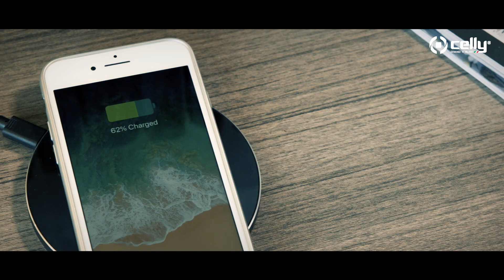Celly Draadloze Laders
Celly is een van de toonaangevende spelers op de markt voor accessoires voor mobiele telefoons. Met 20 jaar ervaring is Celly gespecialiseerd in de productie en distributie van hoogwaardige accessoires voor smartphones, tablets, actiecamera’s, camera’s en notebooks.

Ze ontwerpen slimme accessoires die gebruikers kunnen helpen om verbonden te blijven tijdens hun dagelijks leven: thuis, op het werk, tijdens trainingen, tijdens reizen of hobby.

Dankzij hun expertise kunnen ze een breed assortiment aanbieden van betrouwbare producten, gericht op verschillende productcategorieën: bescherming, opladen, audio, hulpprogramma, sport, foto’s en vrije tijd.